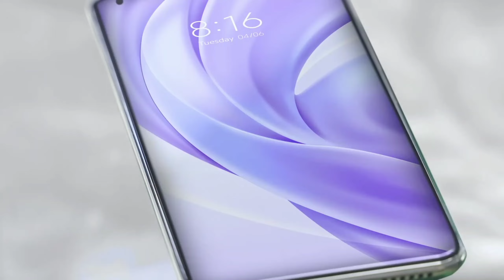Redmi Note 9 MIUI 13 Update Kab Milega 😭|Redmi Note 9 MIUI 12.5 Next Update Kab Milega 🔥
Hiii

Kafi Sare User Ka Sawal Aarhy Hain Ki MIUI 12.5 Ka Next Update Or New Update Kab Milega Redmi Note 9 Device Main To Es Video Ko Pura Dekhnaa Sara Information Mil Jayega..

Topic Cover--

redmi note 9 pro max update
redmi note 9 pro max miui 12.5 update
redmi note 9 pro
redmi note 9 pro miui 12.5 update rollout
redmi note 9 pro miui 12.5 enhanced update
redmi note 9 pro max miui 12.5 enhanced update
redmi note 9 pro new enhance update rollout start
miui 12.5 update
miui 12.5
new update
miui 12.5 features
miui 12.5 enhanced edition
miui 12.5 update redmi
miui 12.5 update download
miui 12.5 enhanced update
redmi note 10 pro miui 12.5 enhanced update
miui 12.5 update
miui 12.5
miui 12.5 features
miui 12.5 stable update
new update
miui 12.5 best update
miui 12.5.1 update
miui 12.5 india update
mi 10i miui 12.5 update
miui 13 features
miui 13
miui 13 review,miui 13 android 12
miui 13 redmi
new miui 13 features
miui 13 update download